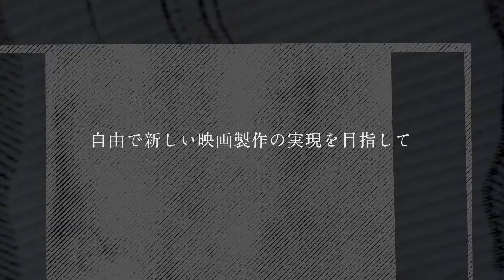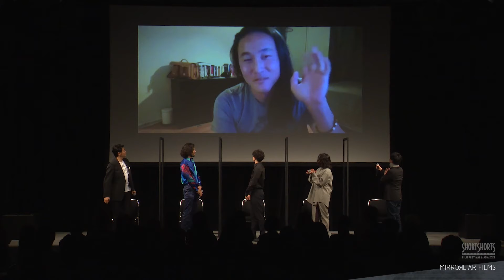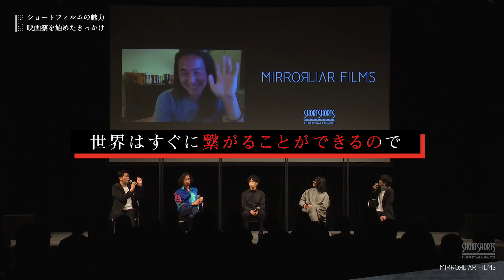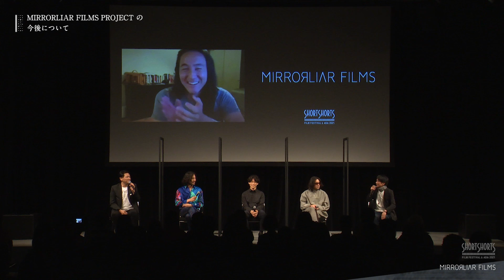MIRROR LIAR FILMS トークイベント in SSFF ASIA 2021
2021年６月13日（日）に表参道ヒルズ スペースオーで開催したSSFF & ASIA 2021「ミラーライアーフィルムズ ワールドプレミア＆トークイベント」のアーカイブ映像です。

「ミラーライアーフィルムズ」は、役者を目指す全ての人に「学び」と「チャンス」を提供するため、 2017 年にスタートしたサービス「 MIRRORLIAR 」が、新たに立ち上げたプロジェクト。“変化”をテーマとした36名の監督による短編映画を4シーズンに渡りオムニバス形式で紹介していきます。

SSFF & ASIA 2021のイベントでは、「ミラーライアーフィルムズ」発起人の山田孝之さん、阿部進之介さん、伊藤主税プロデューサーとともに、本プロジェクトで一般公募した短編映画の中から選抜された、針生悠伺監督、 村上リ子監督、  西遼太郎監督、 Ken Shinozaki監督（オンライン参加）の４名と、 映画祭代表の別所哲也が登壇し上映とトークを繰り広げました。
本アーカイブ映像では、このイベントのトーク部分のみの模様をご紹介します。

【MIRRORLIAR FILMS】
伊藤主税・阿部進之介・山田孝之らが発起人となり、役者を目指す全ての人に「学び」と「チャンス」を提供するため、2017年にスタートしたサービス「MIRRORLIAR」が、新たに立ち上げたのが「誰もが自由に映像作品を創ることができる、自由で新しい映画製作の実現を目指して、年齢や性別、職業やジャンルに関係なく、若手とベテラン、メジャーとインディーズが融合して切磋琢磨しながら作品を作り上げるプロジェクト：「ミラーライアーフィルムズ」。一般クリエイター×俳優×映画監督による短編映画9本を集めたオムニバス映画を4シーズン公開予定。